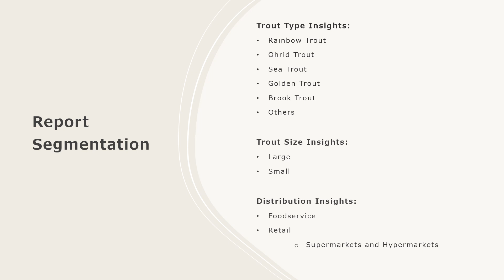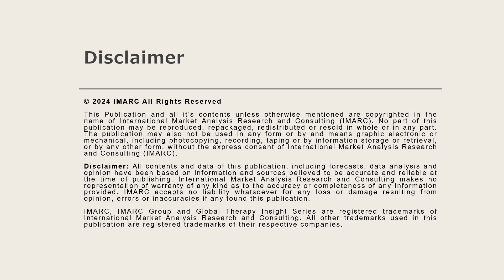United States Trout Market Analysis, Recent Trends and Regional Growth Forecast by 2024-32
The United States trout market size is projected to exhibit a growth rate (CAGR) of 6% during 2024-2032.